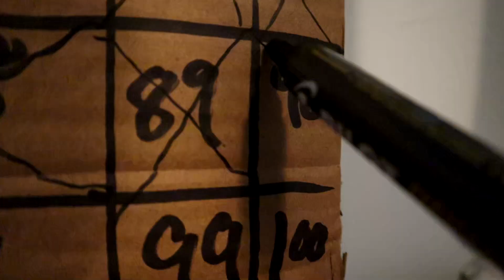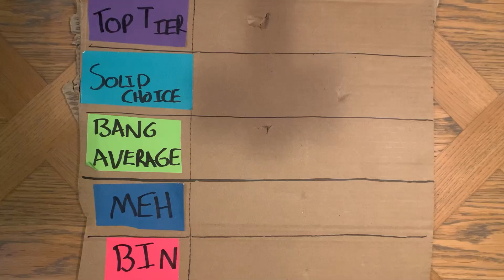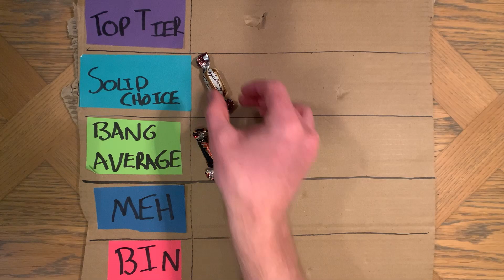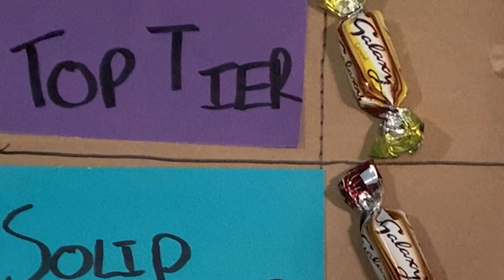Man Talks to Himself and Ranks Chocolate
Want to watch a video where a man talks to himself and ranks chocolate? Then this is the video for you! That's right it's time for another festive tier list, or more specifically, a Celebrations tier list.

This is my twenty ninth vlog (vlog 0298) and in it I tell you that I hate running, revive the 'shall we talk about' sketches by talking to myself and rank celebrations from best to worst in a tier list, because I know how much you love a chocolate tier list and it is vlogmas.

If you have any Christmas questions you'd like me to answer in the next festive Q&A then leave them in the comments below.

If my description reads weird it's because I try type it in a way that means I can use the same phrases in tags... Like a British vlogger, christmas vlog 2020 and 2020 vlog.